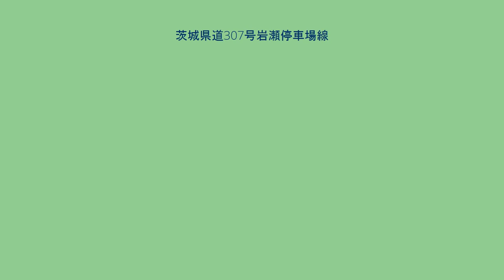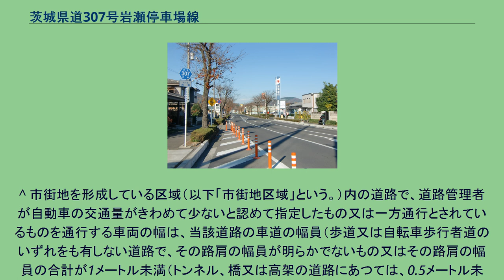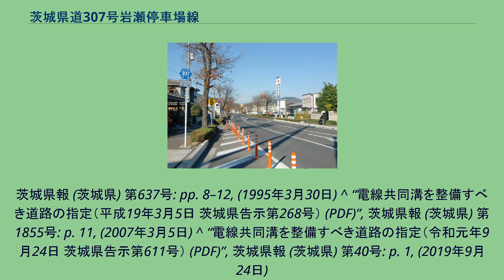茨城県道307号岩瀬停車場線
茨城県道307号岩瀬停車場線（いばらきけんどう307ごう いわせていしゃじょうせん）は、茨城県桜川市内を通る県道で、東日本旅客鉄道（JR東日本）水戸線岩瀬駅と国道50号を連絡する道路である。
桜川市岩瀬（2010年11月） JR岩瀬駅前ロータリーから北上し、国道50号岩瀬バイパスに接続する延長約0.5kmの停車場県道で、駅前から終点まで、整備された直線形の街路となっている。
県道指定区間は、都市計画道路 岩瀬駅前富谷線の国道50号以南の区間に相当する。
県道ではあるが、電線共同溝により電線が地中化された岩瀬駅前の一部区間については、桜川市によって管理されている。
1959年（昭和34年）10月14日、新たな県道として西茨城郡岩瀬町大字岩瀬の岩瀬停車場を起点とし、二級国道前橋水戸線（旧道国道50号、市道に降格）交点を終点とする区間を本路線とする県道岩瀬停車場線として茨城県が県道路線認定した。
1995年（平成7年）に整理番号307となり現在に至る。
以下同じ。
^ a b “県道の管理に関する協議に対する同意（平成18年11月9日 茨城県告示第1274号） (PDF)”, 茨城県報 (茨城県) 第1823号: p. 14, (2006年11月9日) ^ a b c 道路の区域決定（昭和三十四年十月十四日 茨城県告示第九百三号） (PDF) ,茨城県報 号外（1959年（昭和34年）10月14日）より ^ a b c d e 『茨城県道路現況調書』平成26年4月1日現在 ^ a b “都市計画事業の施行者の名称等（昭和55年3月31日
茨城県公告） (PDF)”, 茨城県報 (茨城県) 第6821号: p. 8, (1980年3月31日) ^ 茨城県報　第七百七十九号　大正九年四月一日 - 茨城県告示第百四十七号より ^ 県道路線認定（昭和三十四年十月十四日 茨城県告示第九百一号） (PDF) ,茨城県報 号外（1959年（昭和34年）10月14日）より ^ “路線の指定（昭和39年7月3日 茨城県告示第1006号） (PDF)”, 茨城県報 (茨城県) 第5170号: pp. 2–3,
(1964年7月3日) ^ “道路の区域の変更（昭和59年3月15日 茨城県告示第373号） (PDF)”, 茨城県報 (茨城県) 第7227号: pp. 5–6, (1984年3月15日) ^ “道路の供用開始（昭和59年8月13日 茨城県告示第1043号） (PDF)”, 茨城県報 (茨城県) 第7270号: p. 3, (1995年8月13日) ^ “県道の路線名および整理番号の変更（平成7年3月30日 茨城県告示第436号） (PDF)”,
茨城県報 (茨城県) 第637号: pp. 8–12, (1995年3月30日) ^ “電線共同溝を整備すべき道路の指定（平成19年3月5日 茨城県告示第268号） (PDF)”, 茨城県報 (茨城県) 第1855号: p. 11, (2007年3月5日) ^ “電線共同溝を整備すべき道路の指定（令和元年9月24日 茨城県告示第611号） (PDF)”, 茨城県報 (茨城県) 第40号: p. 1, (2019年9月24日)